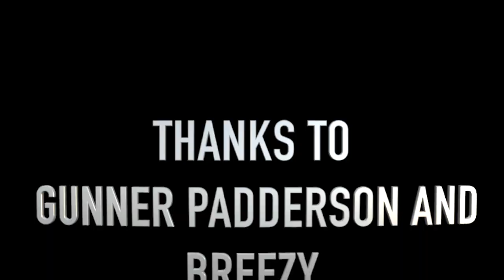Sir John Hawkins minecraft video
school project give me a mr. lindstrom